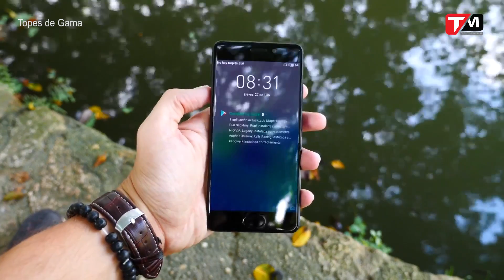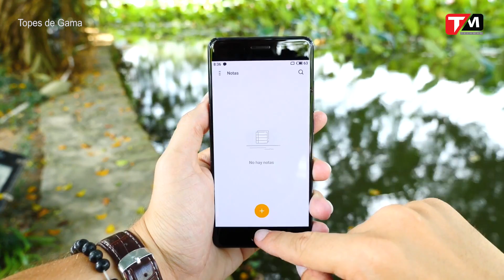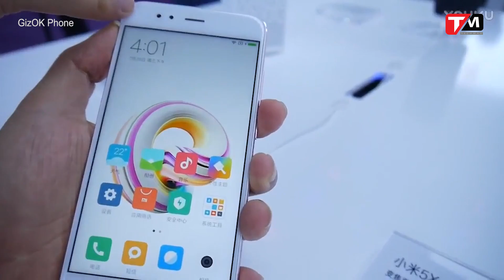TechMenu: Smartphone mới: Moto Z2Force, Meizu Pro 7, Xiaomi Mi5X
Tuần cuối cùng của tháng 7 đã sắp kết thúc, và khá thú vị khi trong những ngày ngày, nhiều hãng di động có tiếng tăm lớn trên thị trường đã tung ra những quân bài chủ lực mới của họ ở nhiều phân khúc khác nhau, giúp làm đa dạng hơn thị trường di động vốn đang ngày một sôi động và khó đoán như hiện nay. Trong tuần này, đã có 3 cái tên mới “chào sân” thị trường di động, và tới 2 trong 3 mẫu điện thoại sẽ được định vị ở phân khúc flagship, là Moto Z2Force của Lenovo và Meizu Pro 7 của Meizu, trong khi đó, mẫu Mi5x của Xiaomi sẽ tiếp tục “xâm chiếm” phân khúc tầm trung vốn đang rất thành công của họ.